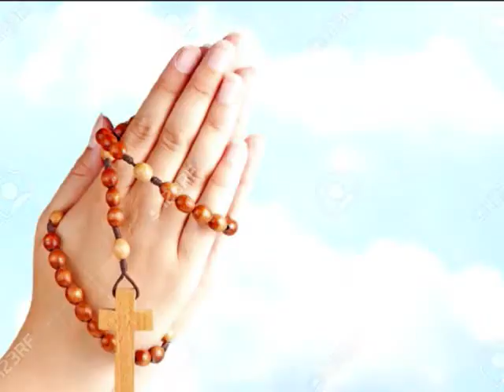ANGEL DEL 11 DE NOVIEMBRE